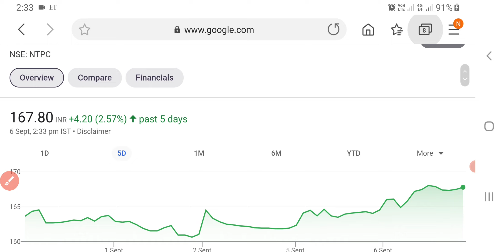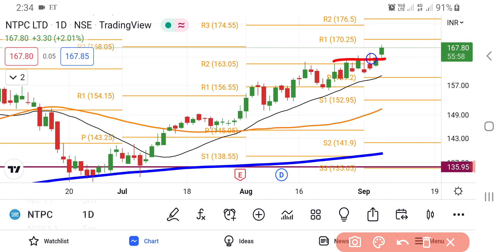NTPC Share Latest News Today | Share Market Latest News